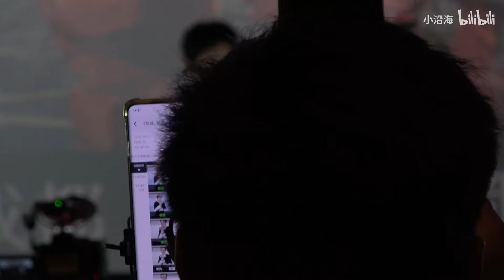2024-11-01 白宇电影《焚城》成都路演 滨江天街博纳国际影城全程 | Bai Yu Movie "Cesium Fallout" Chengdu Roadshow Full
【白宇官方账号 BaiYu Official Accounts】
 - 白宇微博 Bai Yu Weibo：@白宇WHITE
 - 白宇工作室微博 Bai Yu Studio Weibo ：@白宇工作室

本频道微博 Channel Weibo：@408Planet_白宇日志